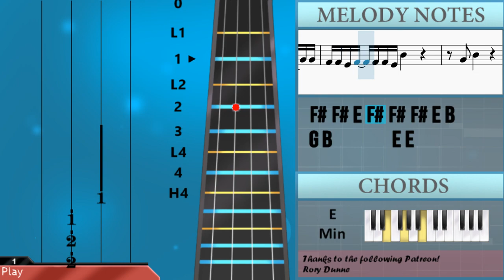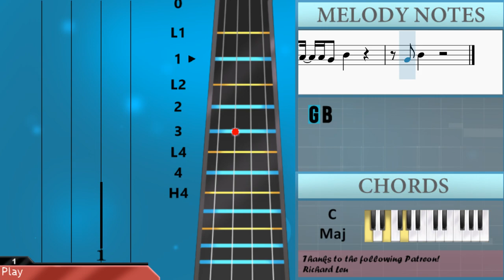How to play It's Corn (Meme Song) by The Gregory Brothers ft Tariq on Violin (Tutorial)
Comment and let us know how the videos have helped you. It keeps us going! :)The easiest way to learn how to play It's Corn (Meme Song) by The Gregory Brothers ft Tariq on the violin. It's a violin tutorial for It's Corn (Meme Song) by The Gregory Brothers ft Tariq.

EasyViolinLesson teaches you to play the your favorite instrument, through easy and simple animation so that you too can learn how to play It's Corn (Meme Song) by The Gregory Brothers ft Tariq on the violin easily. A violin tutorial with visual animation graphic.

Chords of Violin arrangement:
A Min   C Maj   B Min   D Maj   C Maj   D Maj   G Maj   E Min
F Maj   D Maj   B Min   E Min   C Maj   D Maj   G Maj   E Min
C Maj   D Maj   G Maj   E Min   C Maj

Melody notes of Violin:
A4   A4 G4 A4 E4 G4 E4 B4
G4 F#4 G4 D4     B3 G4 G4
F#4 F#4 E4 F#4 F#4 F#4 E4 B4
G4 B4       E4 E4
G4 E4 G4 A4 B4 A4   D4 D4
D5 D5 B4 B4   G4 G4 B4 A4 G4
A4 G4 A4 A4 G4 B4   D4 D4
G4   G4 G4 G4 E4 E4 B3 D4
D4
G4 E4 G4 E4 G4 E4 G4 G4 B3
E4
E4 E4 D4 E4 D4 D4 D4 D4 D5 E4 D4
D4   G4 E4     E4
F#4 F#4 G4 A4 A4 E4 E4 E4
D4 A4 A4 G4 G4 F#4 E4 F#4 G4 B4 A4 E4
E4 D4 D5 D5 D4 D4 G4 G4 E4 D5 D4
D4 D4 G4 E4 E4     D4 E4
G4 D4 B3 B3 A3 B3 B3 A3   G4
D4 B4 E4 E4 D4 E4 D4 A3
E4 G4   E4 D4 B3 E4 E4
G4 A4 F#4 E4 E4 D4 E4 D4
A4 G4 A4 A4 G4 B4     A4
C5 C5 C5 B4 A4 F#4   G4 D4
G4 G4 A4   G4 D5
D5 D4 D5 D5 B4 B4 A4
C5 D4 A4 B4
G4 B4   E4 E4 D4 E4
D4 D4 B3 A3 A3
E4 D4 D5   B4
B4 G4 A4   E4 G4 D4
A4 G4 A4 A4 G4 B4
G4 B4       G4
G4 B4